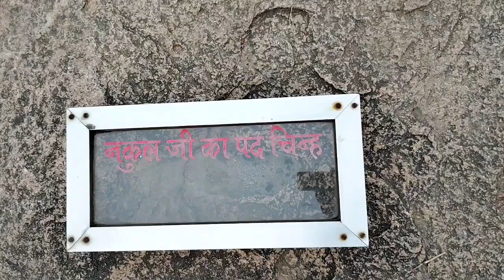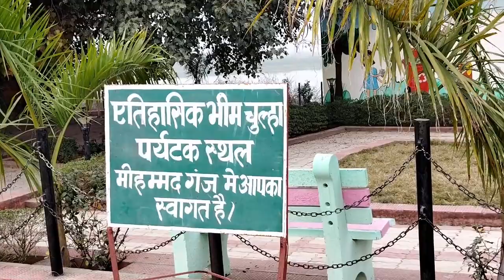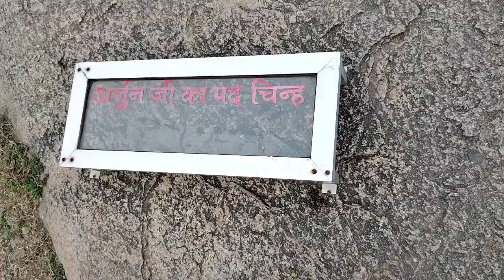Bhim Chulha Mohammed Ganj || भीम चूल्हा पांच पांडव || एक रहस्यमयी True Story